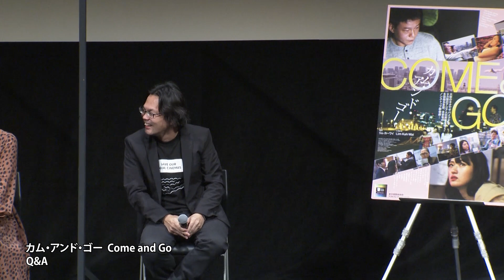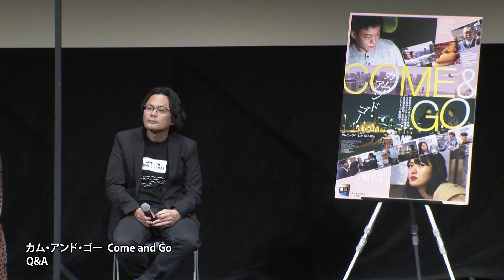『カム・アンド・ゴー』Q&A リム・カーワイ、渡辺真起子、桂雀々、兎丸愛美｜”Come and Go” Lim Kah Wai (Dir.).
『カム・アンド・ゴー』
Q&A：
リム・カーワイ（監督）
渡辺真起子（女優）
桂雀々（俳優）
兎丸愛美（女優）

Q&A:
Lim Kah Wai (Director)
Makiko Watanabe (Actress),
Jakujaku Katsura (Actor),
Manami Usamaru (Actress)

33rd Tokyo International Film Festival
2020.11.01